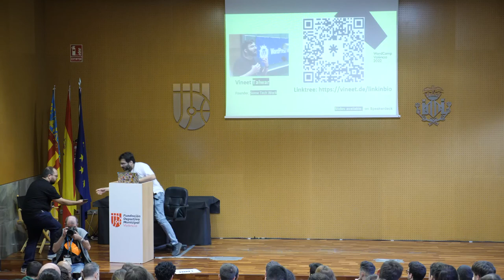Website Auditing and conversion optimization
Ever happened that, you stumbled upon to a website and you were just awestruck by the look and feel of the website and all you have said is wow and you can’t stop scrolling through the website. Or there may be the case, that you may have stumbled upon to a website and your reaction is ‘whuuuut’ and you don’t wait another second to leave the website. There are certains measures that make your site amazing, flawless, average or worse. Most businesses simply ignore the part of maintaining and continuously improving their website.

Let’s talk about website auditing. What are the measures that can make or break a website? There are different standards of rating a website in terms of UX, design, performance, security. This talk will put an emphasis on UX part mainly followed up by some real time examples and how businesses can improve the user experience and thus convert users into customers

It will be a fun session about improving websites with regards to user experience, What kind of behavior you would expect from users and what can they do to have better conversions.Presentation Slides »